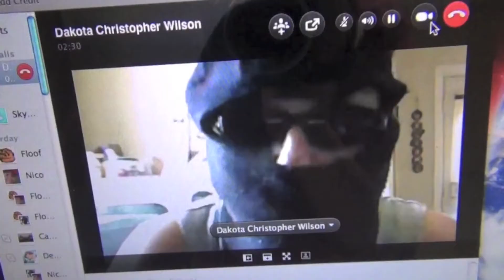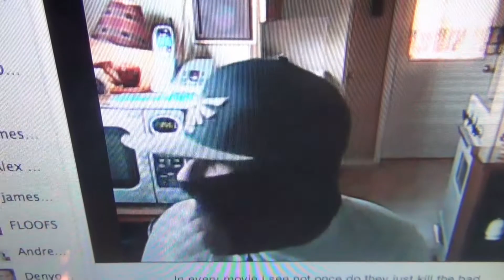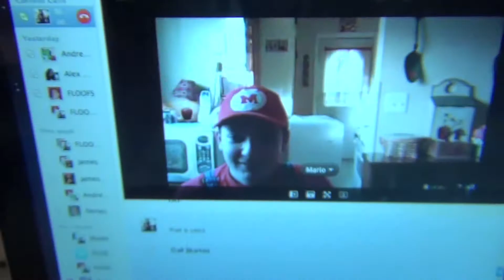The Young Mario Bros. episode 57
A Star in the mist = They are givin some new information once again in their quest